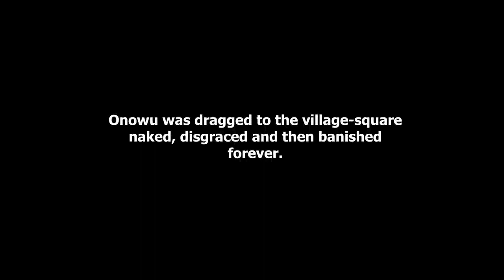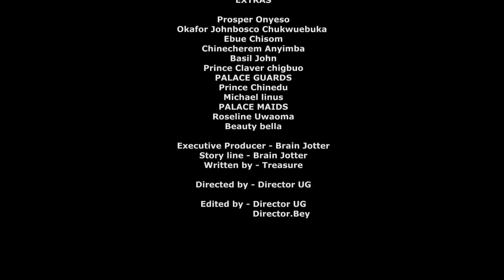THE ACCIDENTAL KING Brainjotter, Ngozi Ezeonu, Nollywood Movie 2023 - Brainjotter comedy